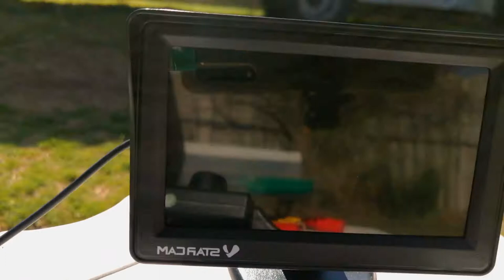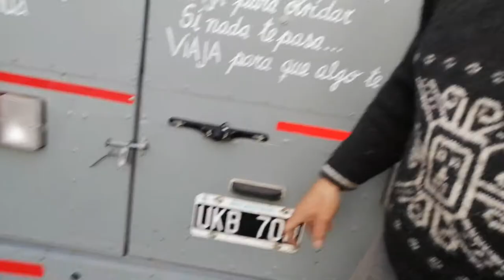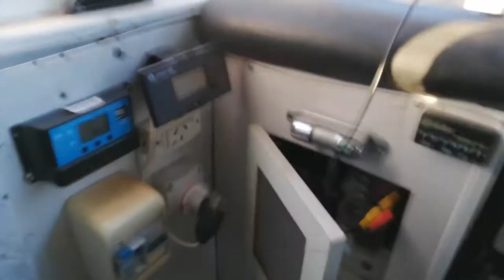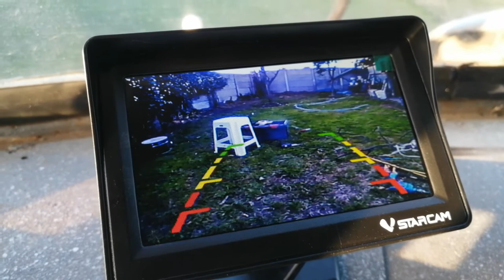Tutorial-Como se conecta una cámara de reversa o trasera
Pequeño y fácil tutorial sobre como instalar una cámara de reversa o trasera, esta vez en el Coco.